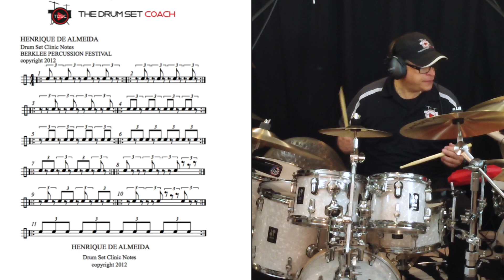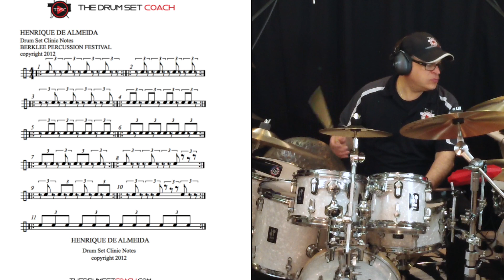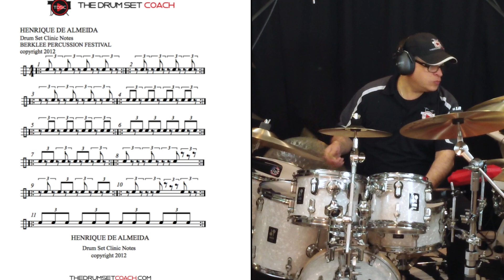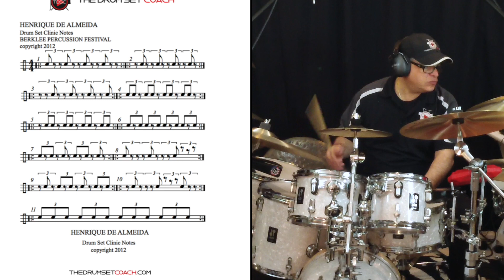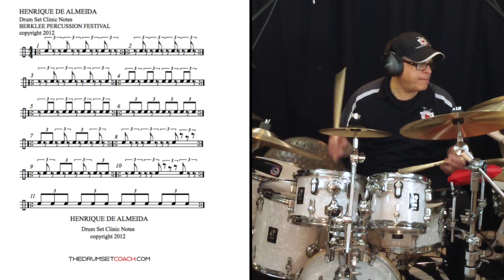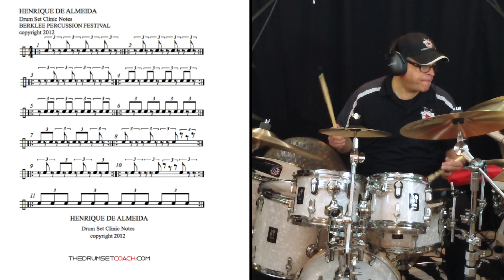Coffee Talk #151 Jazz Coordination Part 4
Building the Jazz Coordination Ritual Part 4

Today we are connecting four exercises. Snare reads the line, bass drum reads the line, hi-hat reads the line, then we will start the next level. Snare reads the line while the bass drum is filling up the rests with 8th note triplets.
Mastering all the individual lessons in this series will prepare students to connect all the exercises and perform “The Jazz Coordination Ritual.” This Part I ritual, inspired by the legendary Jazz Drumset Set Master, Mr. Alan Dawson will be made of 8 different exercises combined into one larger performance.

This will eventually take between 12 to 15 minutes depending on the tempo of your performance. Students able to perform “The Jazz Coordination Ritual” will certainly develop the physical skills of coordination to work on popular Jazz coordination books out there with ease. Supplemental materials related to this topic is available at

Henrique plays the following musical products: Sonor drums, Zildjian cymbals, Vic Firth sticks, Evans drum heads, LP-Percussion/DW, Humes & Berg –drum set cases, Earthworks High Fidelity Microphones, Zildjian & Vic Firth Audio–in-ear-monitors

Thanks to:
Berklee Press Publishing
Carl Fisher Publishing
Hal Leonard Publishing
Berklee College of Music
The Players School of Music